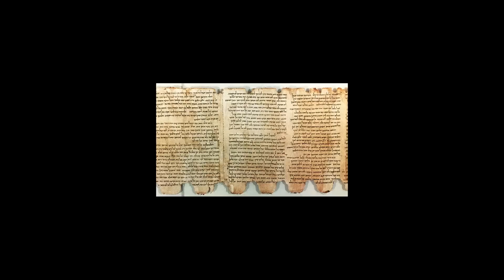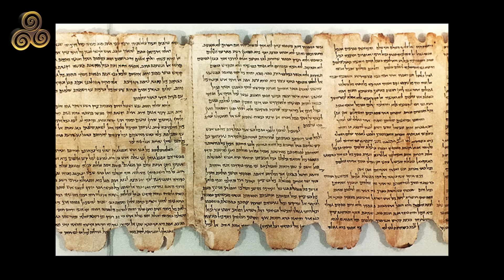Ölü Deniz Yazmaları ve Saklı Gerçekler | İpek Kobaner